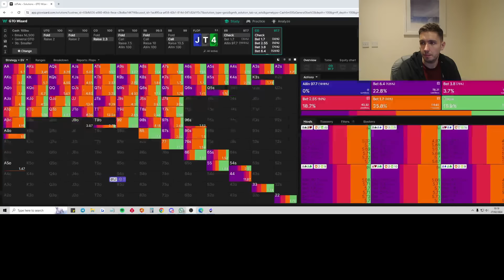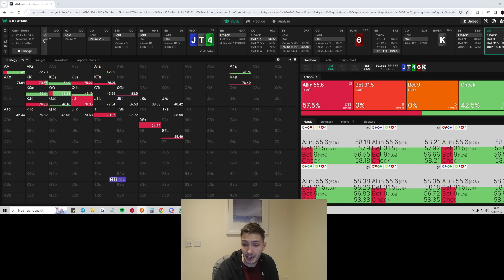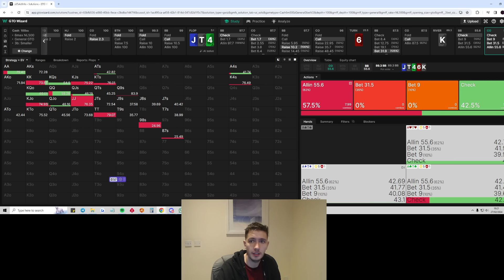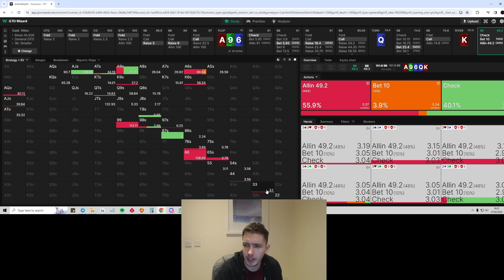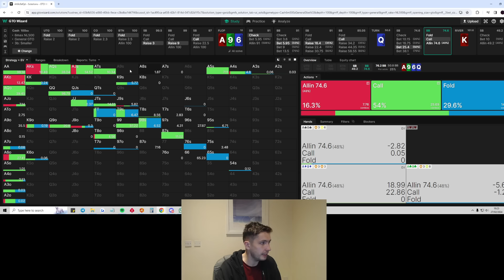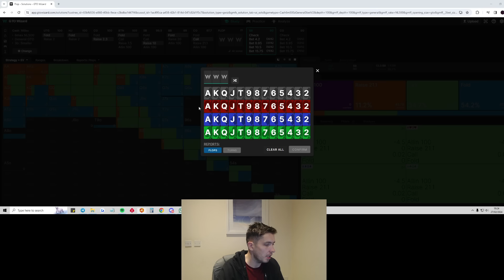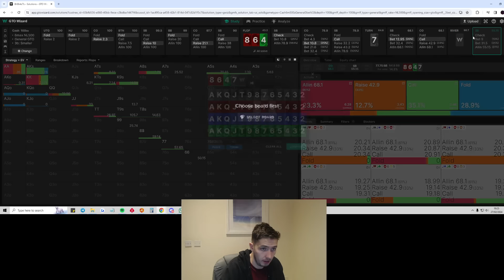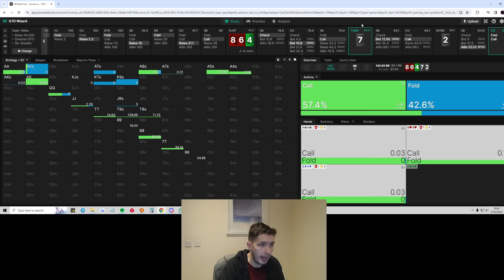I Stream The TOUGHEST Midstakes Online Cash Games! 500z Stream Highlights!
In my usual No Limit Hold Em Poker VLOGs I am playing Texas Hold Em at Hustler Casino in Los Angeles. Hustler Casino is the home of the Hustler Live Stream where players like Phil Ivey, Tom Dwan, Garrett Adelstein, Phill Hellmuth, Mariano, Rampage Poker, Nick Vertucci, Ryan Feldman, Ryusuke, Doug Polk, Matt Berkey, Nik Airball and Mr Beast have played. I am trying to gamble my way to a big chip stack and win lots of cash! Today I am playing online poker on PokerStars and America's Card Room. I play online poker on Twitch on my poker stream.